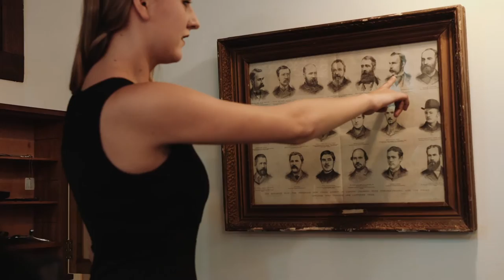Rock Band 'Galaxy Express' Photo Shoot Behind